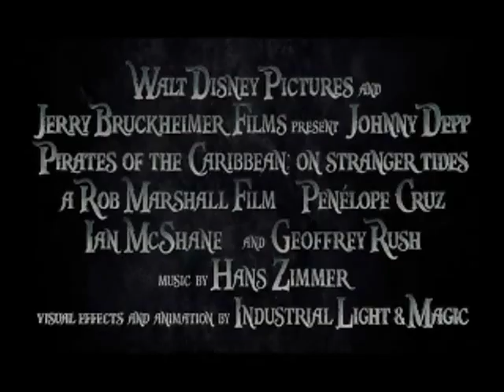Youtube Poop - Pirates of the Caribbean: On Stranger Tides Trailer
Captain Jack Sparrow seeks the Fountain of Chocolate Pudding but Wilford Brimley, the pirate that all pirates fear, seeks the Fountain too.